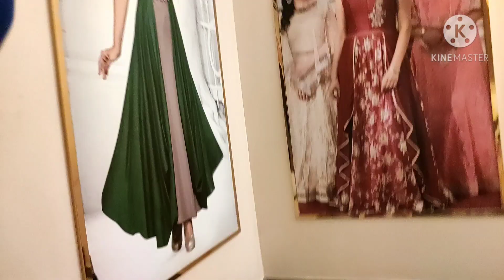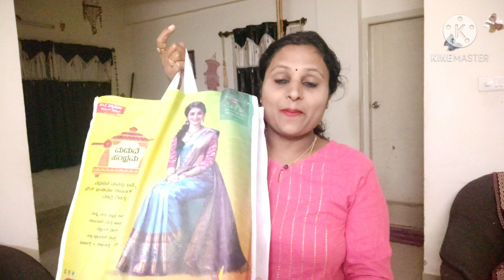ನಮ್ಮ ಮನೆಯ ಗೃಹಪ್ರವೇಶ ಕ್ಕೆ ಬಟ್ಟೆಗಳ Shopping💃/Besan Ladoo recipe/Besan ke ladoo/Kannada vlogs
My channel provides cooking parenting village vlogs travel vlogs village cooking vlogs beauty tips home remedies baby food online shopping festival vlogs make up Kurti haul

INGREDIENTS

GRAM FLOUR_1CUP

GHEE_LESS THAN 1/2CUP

SUGAR POWDER_3/4CUP

CARDAMOM POWDER_1/2TSP

YELLOW FOOD COLOUR_A PINCH

PISTA FOR GARNISHING

divya.manjesh1985

WhatsApp group (DIV'S LIFESTYLES YOUTUBE FAMILY)